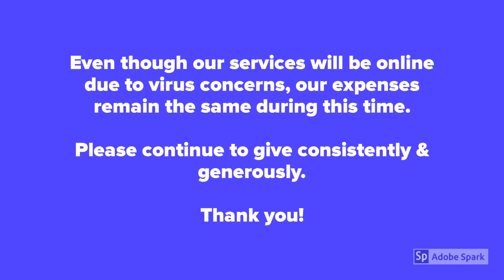Online giving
Instructions on online giving